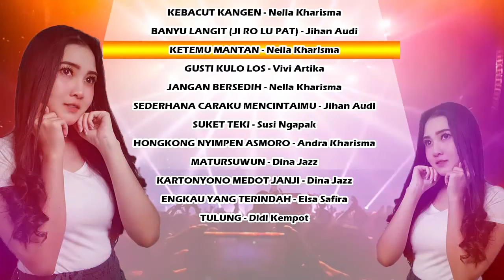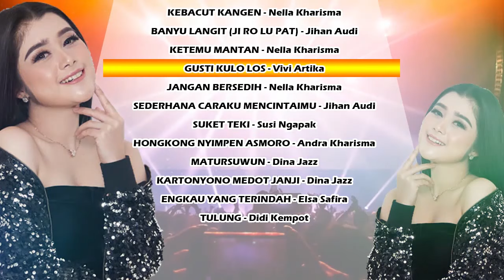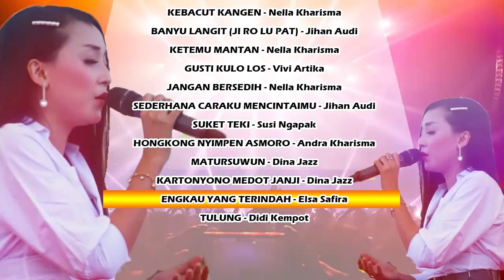Lagu Koplo Banyuwangi Jawa Timur Terbaru 2020 Terpopuler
Kompilasi lagu koplo banyuwangi terbaru 2020, lagu jawa timur terbaru 2020, dangdut koplo jawa timur terpopuler.

Tracklist:

1 - Nella Kharisma - Kebacut Kangen
2 - Jihan Audy - Banyu Langit (Ji Ro Lu Pat)
3 - Nella Kharisma - Ketemu Mantan
4 - Vivi Artika - Gusti Kulo Los
5 - Nella Kharisma - Jangan Bersedih
6 - Jihan Audy - Sederhana Caraku Mencintaimu
7 - Susi Ngapak - Suket Teki
8 - Andra Kharisma - Hongkong Nyimpen Asmoro
9 - Dina Jazz - Matursuwun
10 - Dina Jazz - Kartonyono Medot Janji
11 - Elsa Safira - Engkau Yang Terindah
12 - Didi Kempot - Tulung